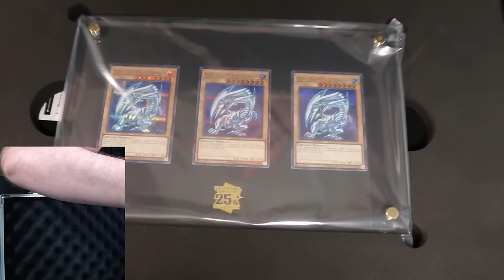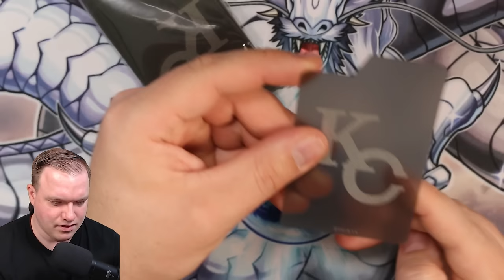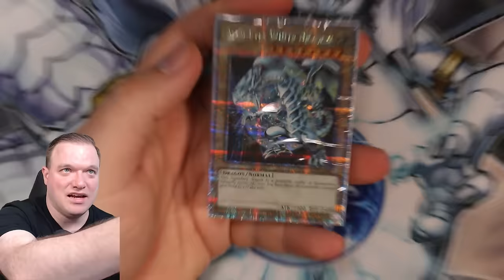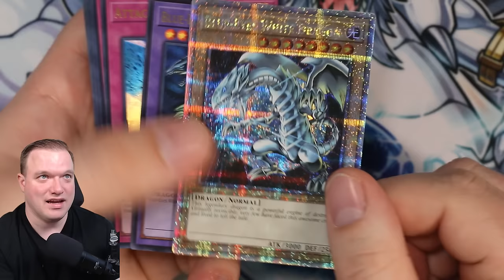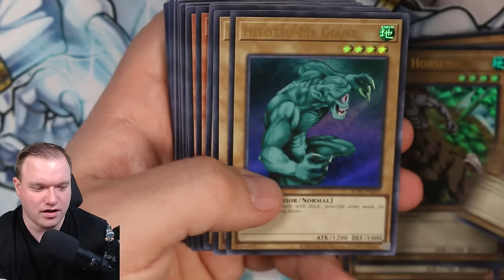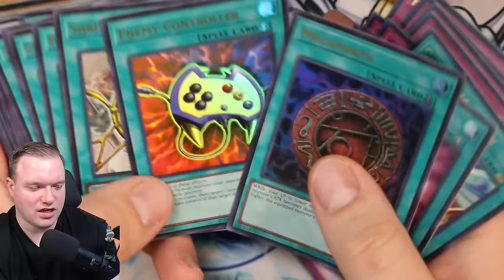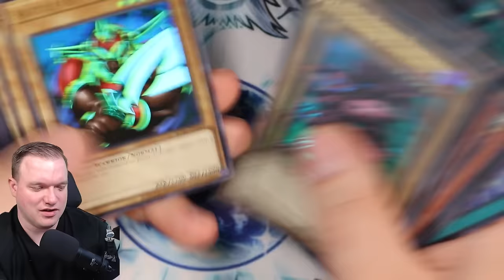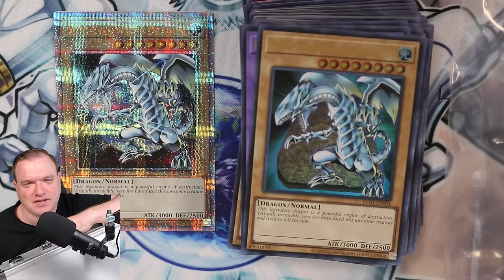DER LEGENDÄREN KOFFER! DER einzig ware Blauäugiger weißer Drache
Ich öffne ihn den DER LEGENDÄREN KOFFER!
Viel Spaß!

Equipment:
►LK300 RGB: Tastatur
►LM20: Maus
►Kamera: Canon 70D
►Webcam: Logitech 920
►Mikrofon Rode: RØDE NT-USB
►Mikrofon Kamera: RØDE VideoMic Pro
►Schnittprogramm: Adobe Premiere Pro